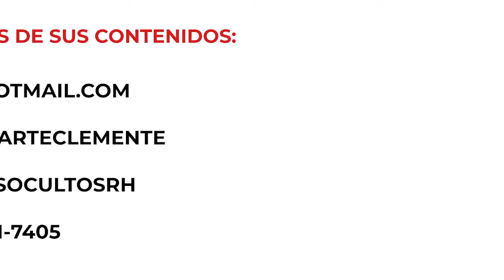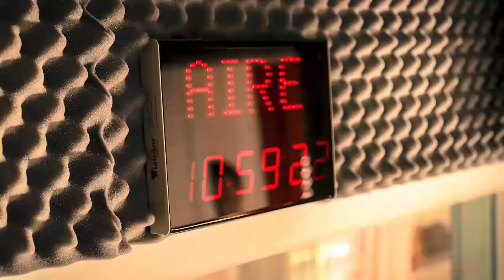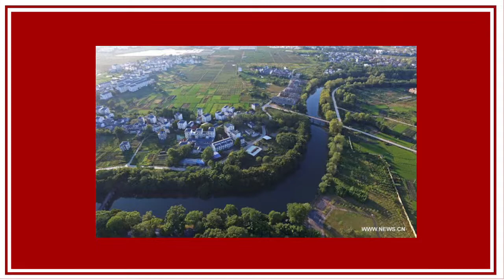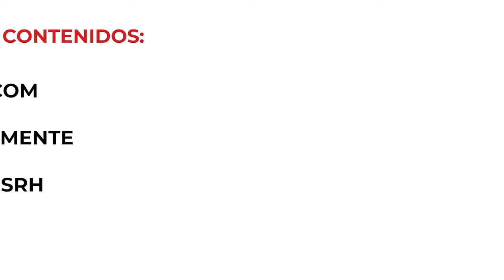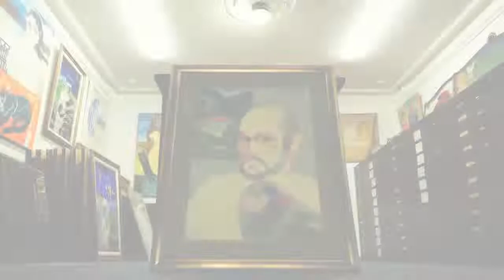25 - Destinos Ocultos - 15-11-21 - Turismos Específicos